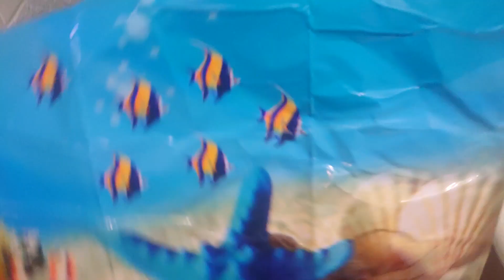Днепр. Что-то бахает! 20.08.2022.